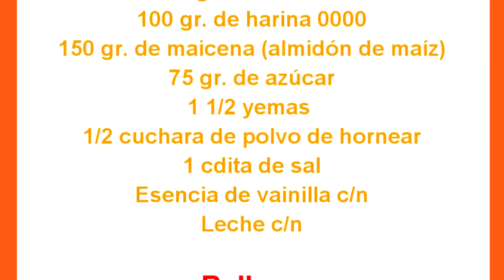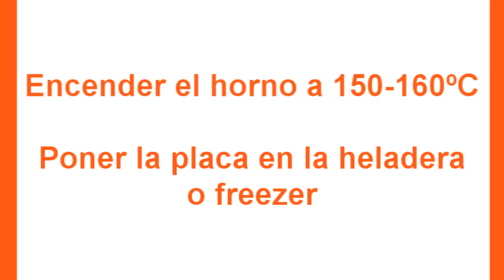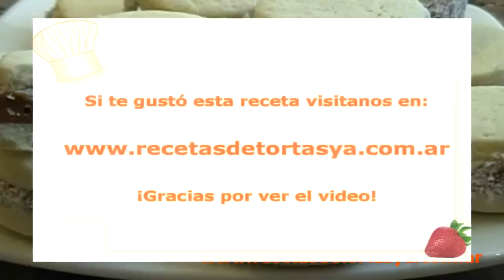Alfajores de Maicena - Recetas de Tortas YA!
↓↓↓↓ mas abajo ingredientes y el paso a paso

Alfajores de maicena!! ideales para la hora del mate. Estos deliciosos alfajores de maicena se puede hacer la masa y congelar y cuando vienen visitas, hornear y tener alfajores riquísimos caseros y recién hechitos. No te pierdas la receta de los alfajores de maicena!

Ingredientes

100 gr. de manteca
100 gr. de harina 0000
150 gr. de maicena
75 gr. de azúcar
1 1/2 yemas
1 cdita. de sal
1/2 cuchara de polvo de hornear
Esencia de vainilla c/n
Leche c/n

Relleno

400 gr. Dulce de leche repostero(con el relleno que hice salieron 14 alfajores)
Coco rallado c/n

Resumen de la receta

1.Poner la manteca fría en un bol, agregar el azúcar, y la harina y el almidón. Con el cornet cortar la manteca y realizar el arenado.
2.Agregar la esencia y las yemas e integrar.
3.Poner en la mesada e ir agregando leche hasta formar una masa elástica.
4.Enmantecar y enharinar dos placas.
5.Estirar con el palo de amasar y con un cortante redondo hacer las tapas de los alfajores.
6.Encender el horno al mínimo que el mismo tenga. 150-160 ºC
7.Poner la placa en la heladera como mínimo 10 minutos
8.Hornear por15 a20 minutos.
9.Cuando estén fríos rellenar con dulce de leche y decorar con coco rallado.

Riquísimos alfajores de maicena para disfrutar, compartir y regalar!! :-) Flor
receta de alfajores de maicena
alfajores argentinos